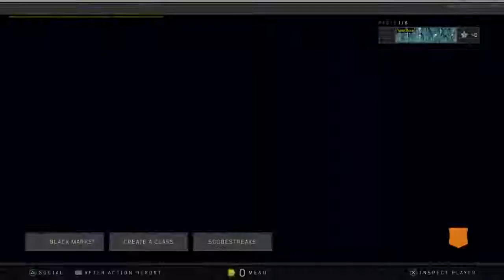Transmisión de PS4 en vivo de mauriivan